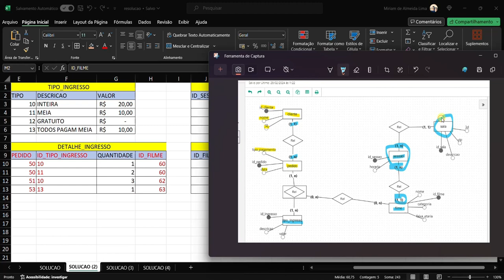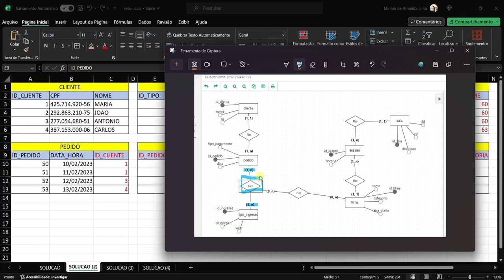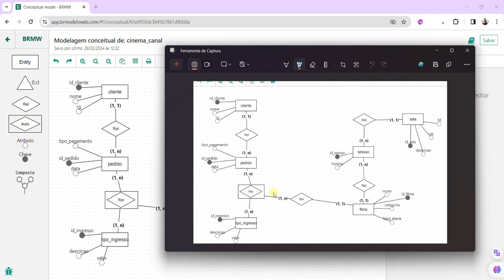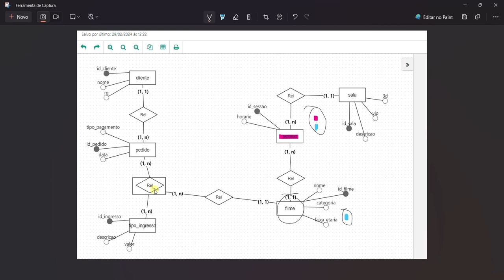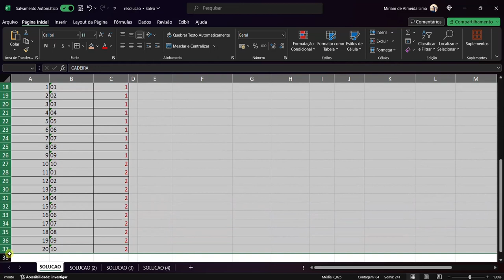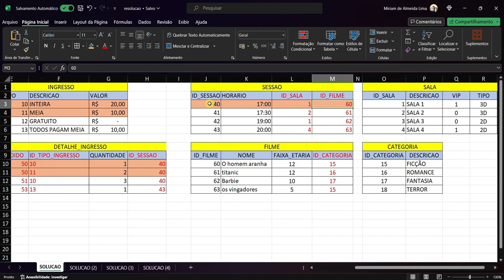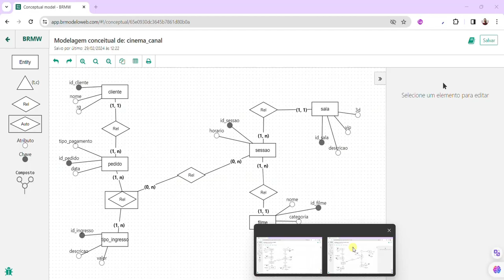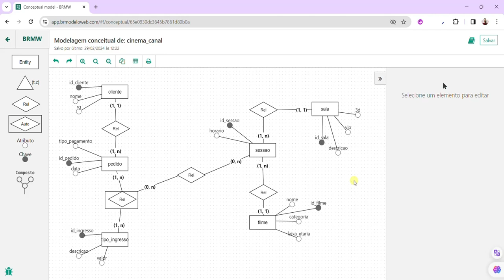Exercício 3 - PARTE 2 - Modelagem de dados